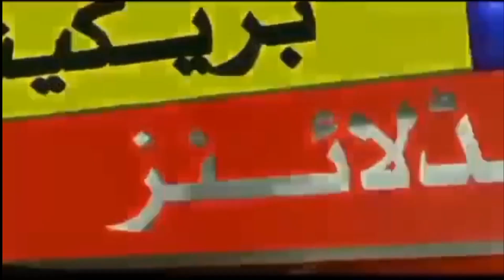سپرنٹنڈنٹ انجینئر میپکو آپریشنز سرکل وہاڑی ساجد حسین گوندل نے جامع مسجد گلزار مدینہ میں کھلی کچہری